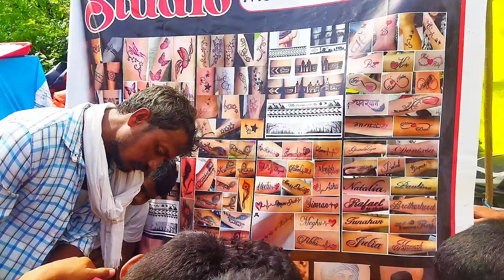ಕಪ್ಪತಗುಡ್ಡ ಜಾತ್ರೆ / ನಿಮ್ಮ ಈ Comment ಗೆ ತಂಗಿಯ ಉತ್ತರ ನೋಡಿ / kappatagudda gadag / travelling vlog